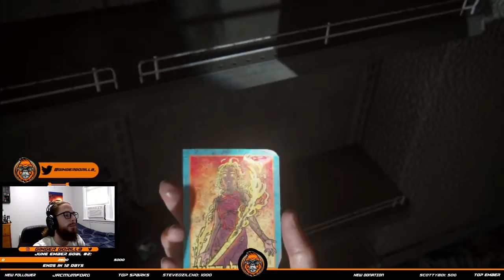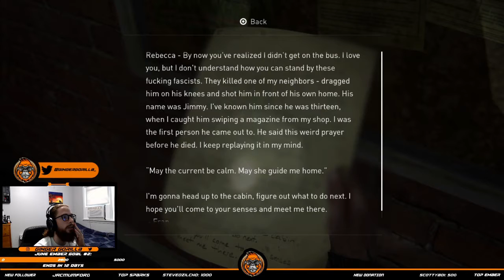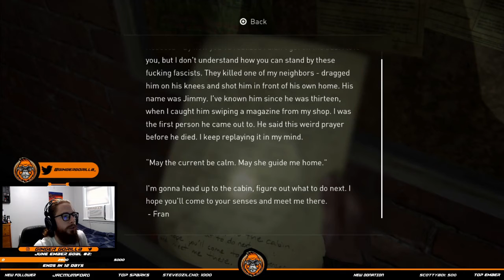The Last of Us 2 Lets Play Walkthrough - Part 11 - Channel 13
The Last of Us 2 (Last of Us Part 2) Walkthrough Gameplay Lets Play Part 11 includes the Intro, Review, Campaign Mission 11 of the Last of Us Part II Single Player Story Campaign for PS4!

This 2020 The Last of Us Part 2 Story Campaign Walkthrough will be the Full Game including a Review, Prologue, All Story Chapters, OST, Cut Scenes, Cinematics, Missions, Joel, Ellie, Abby, Artifacts, Trading Cards, Journal Entries, Workbenches, Safes, Chapters, Jackson, Seattle Day 1, Encounters and more until the Ending of the Single Player Story.